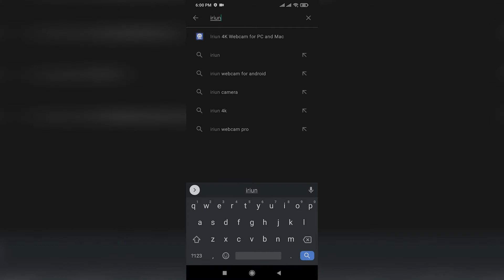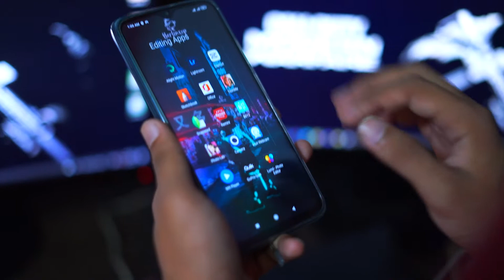How You Can Convert your Phone into a Webcam (EASY Tutorial) | Anythink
Hi Everyone ! Prince Here !
I Hope You Get Good Content From my Channel